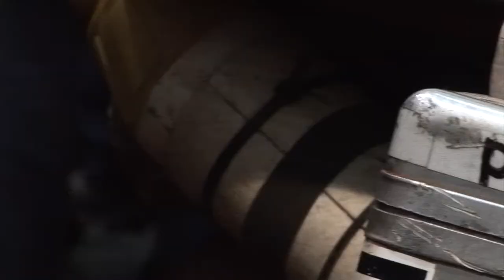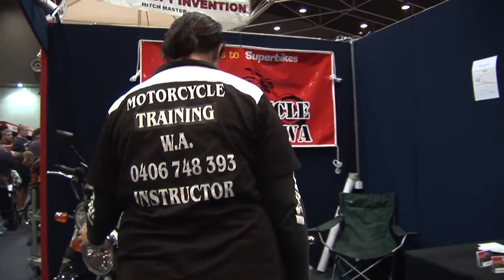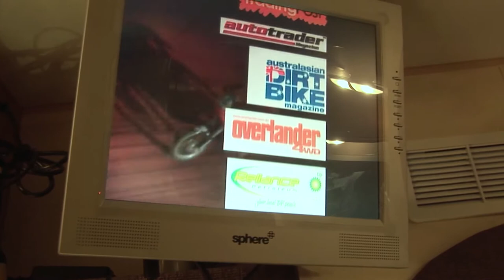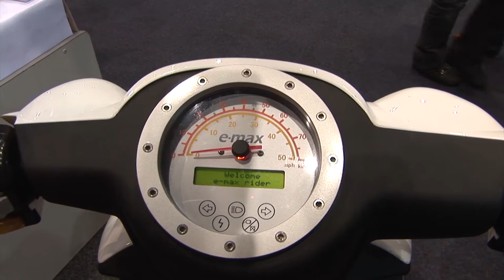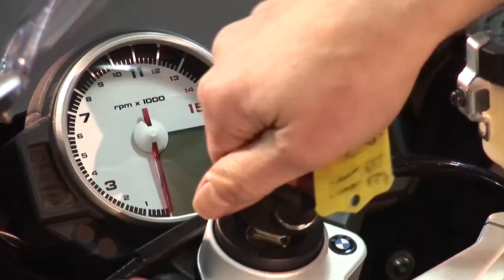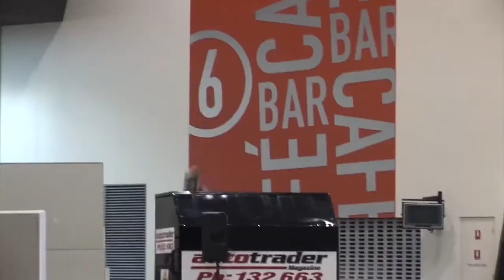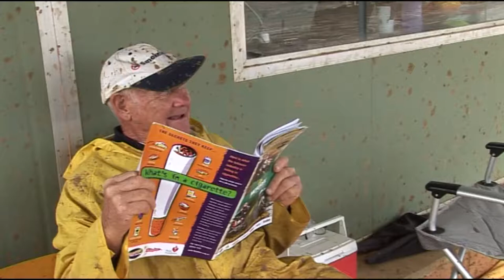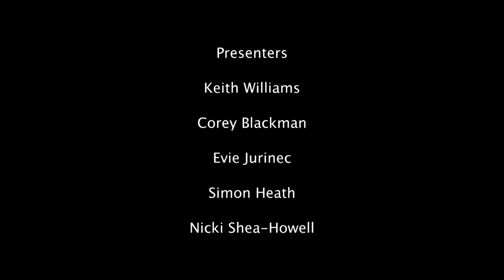On Two Wheels TV Episode 1 Series 2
Perth Motorcycle and Scooter Show plus a look at the BMW S1000RR